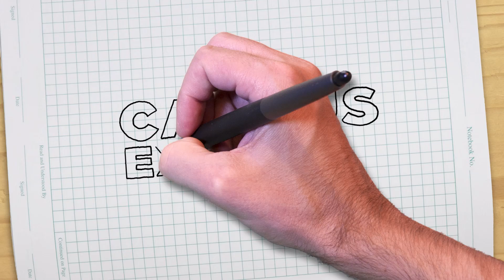University of California, Merced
UCM is home to two research institutes and boasts a picturesque location next to Lake Yosemite.